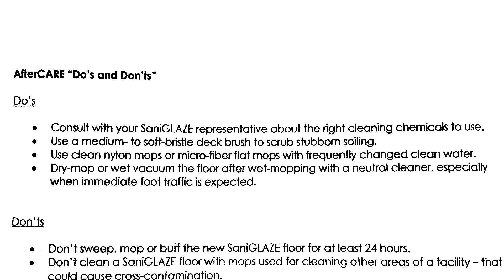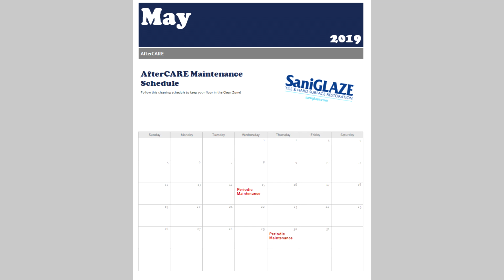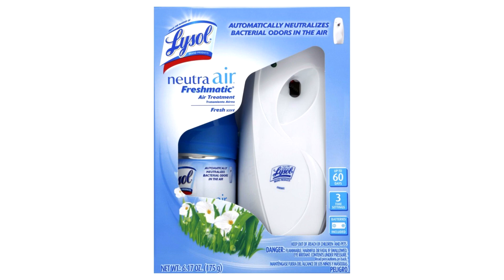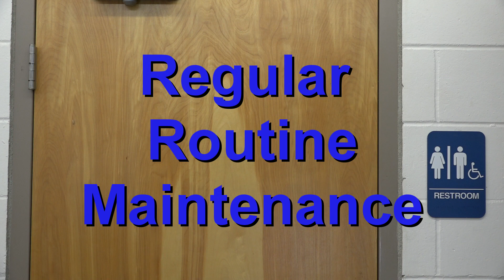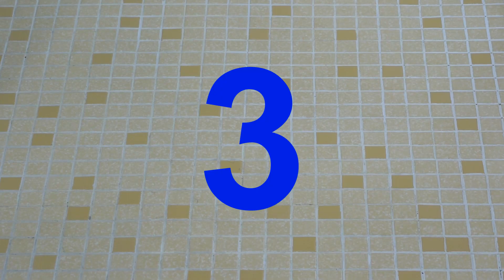AfterCARE: Recommended Cleaning Procedures for a SaniGLAZE Floor System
Now that your floors have been cleaned and protected by SaniGLAZE it is time to keep them in the CLEAN ZONE!  In this video we show the recommended way to keep your floor clean after the SaniGLAZE process.  The process is called AfterCARE.

Recommended Neutral Cleaners:
EverGLAZE Daily (Through your SaniGLAZE Service Provider)
Johnson's Stride
Hillyard Super Shine All
3M #3 Neutral Cleaner
Netcare Neutral Cleaner
Butchers Rain Dance
Cello's Best Yet Neutral Cleaner
Cello #10 Hospital Neutral Detergent Disinfectant
Spartan Damp Mop Neutral Cleaner
Spartan DMQ Disinfectant Cleaner